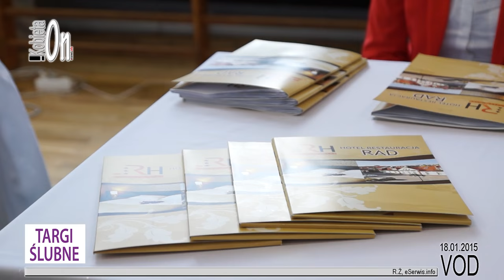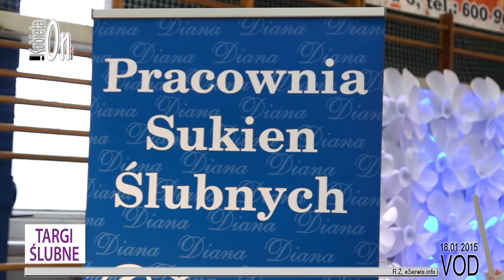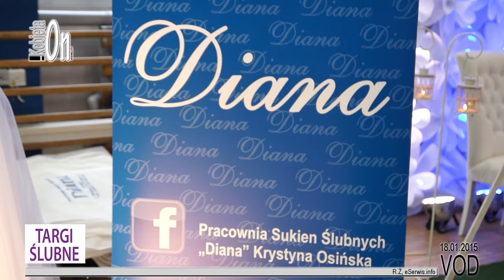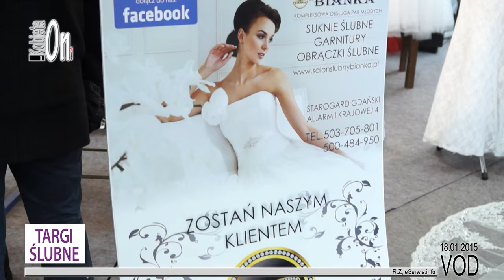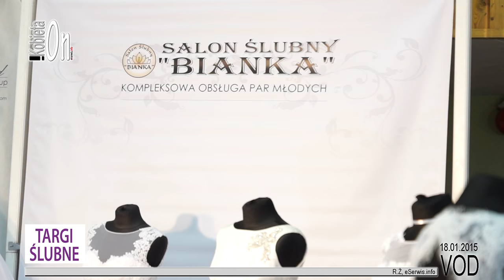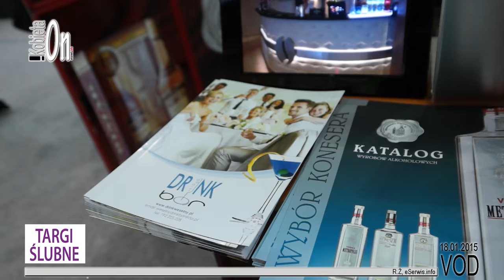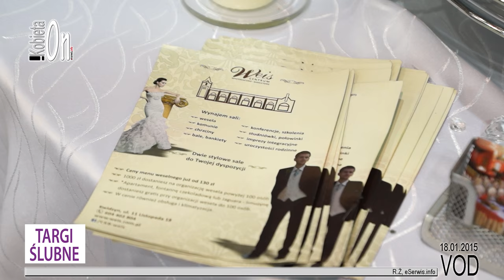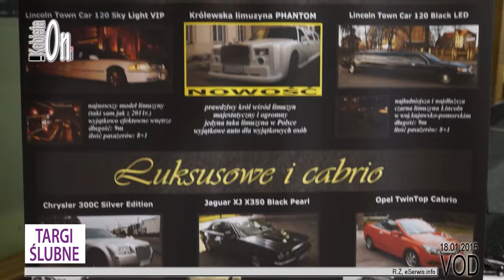Targi Ślubne w Grudziądzu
Pierwsze Targi Ślubne w Grudziądzu